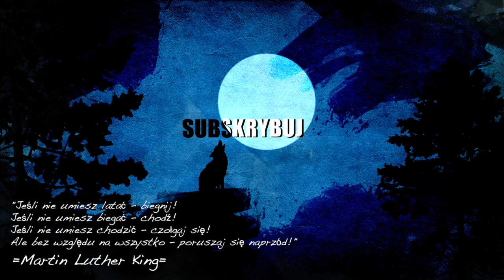🎙️Tech Talk with Algorand CTO - John Woods - Elegant Tech Getting Ready for more Devs and Projects!